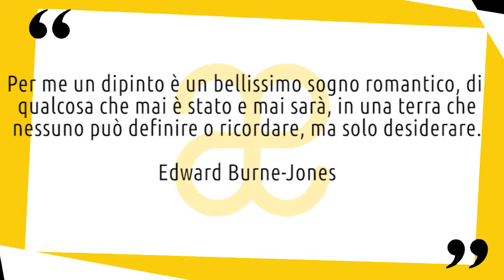Edward Burne-Jones: vita e opere in 10 punti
Breve biografia della vita e delle opere di Edward Burne-Jones esponente del preraffelitismo 😉 Nuovo video della serie artistiin10punti ▼▼CONTINUA SOTTO▼▼

Pittore, illustratore e designer inglese, Edward Burne-Jones è una figura chiave della seconda fase del preraffaellitismo. Nel 1853 si iscrisse all’università di Oxford per studiare teologia, poi però rivolse i suoi interessi all’arte, grazie a William Morris, suo compagno di studi e a Rossetti che su Burne-Jones esercitò un’influenza decisiva. Nel 1856 lasciò Oxford senza terminare gli studi e si stabilì a Londra. Rossetti gli diede qualche lezione e per un breve periodo Burne-Jones seguì un corso di disegno dal vero. Ma possiamo affermare che questo artista fu essenzialmente un autodidatta, ispirato dal padre intagliatore.

LETTURE CONSIGLIATE